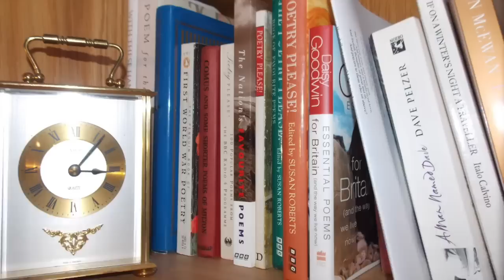Infinity Blade: Awakening & Redemption by Brandon Sanderson (book reviews)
The joint non-spoiler reviews for the Infinity Blade game tie-in books by Brandon Sanderson. I had mixed feelings over these two so I'd love to know what you thought of them!